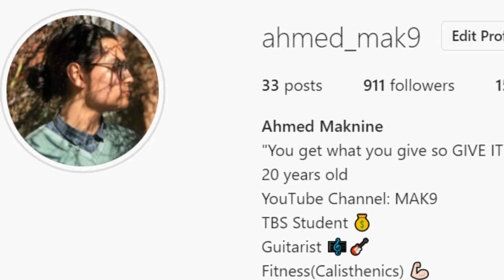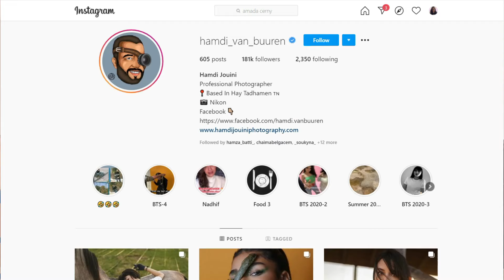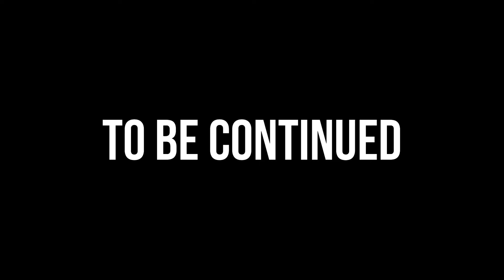طيارة TBS القراية في ال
Another Vlog at Tunis Business School. This time I showed the behind the scenes of how I take some of my instagram pictures.